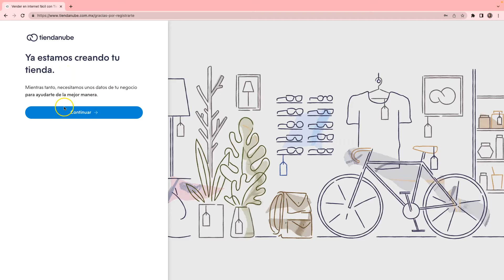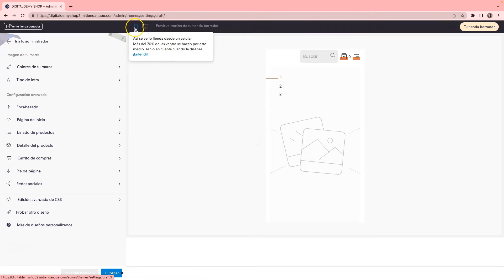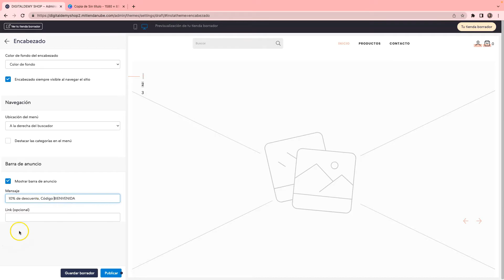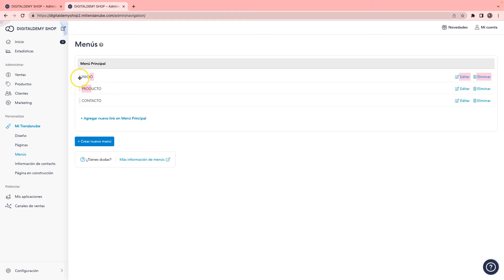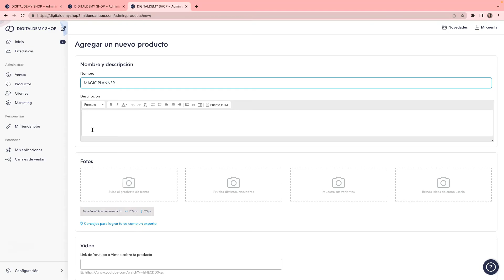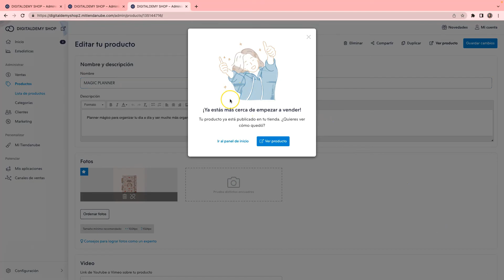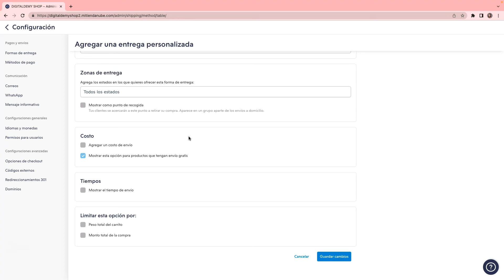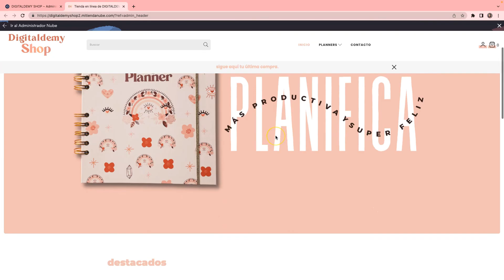CREA tu TIENDA ONLINE paso a paso con Tiendanube ☁️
Les enseño cómo crear su propia tienda online para vender por internet con Tiendanube ☁️ . Con este tutorial podrán hacer ustedes mism@s su tienda online para que se vea muy profesional y sin necesidad de un experto.

Maria Fernanda Rojas 💕